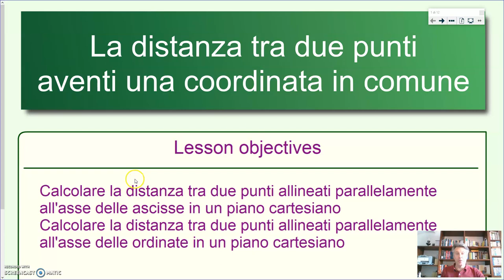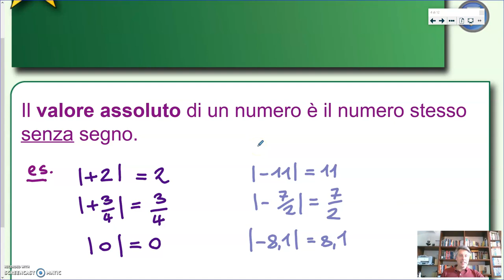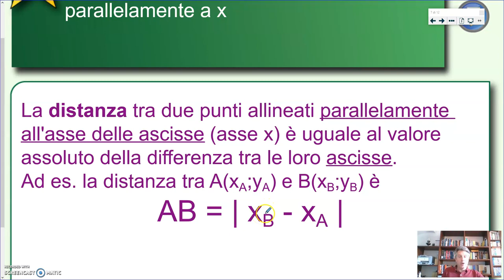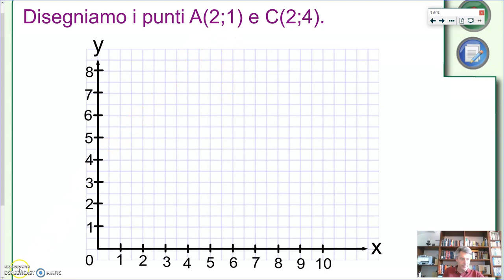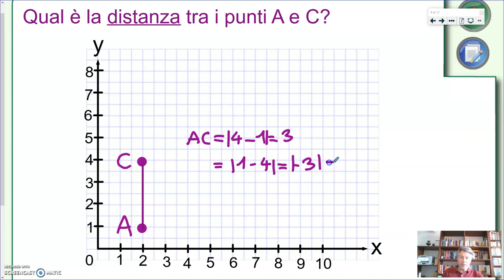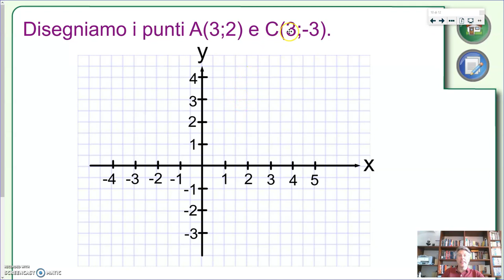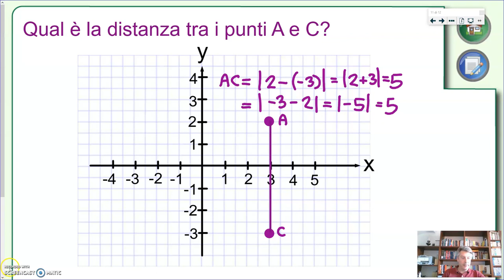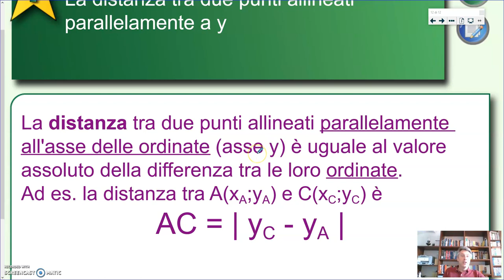La distanza tra due punti aventi una coordinata in comune - Algebra